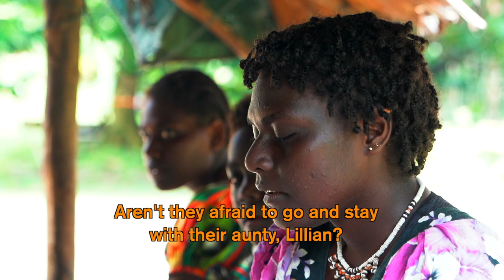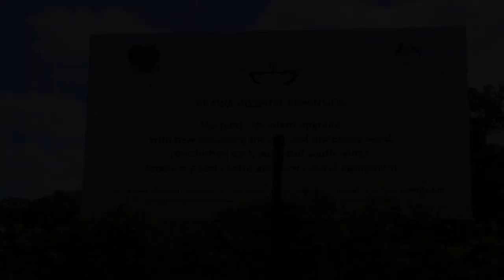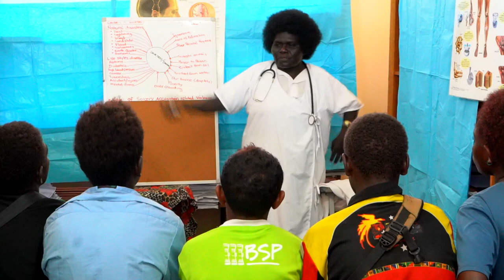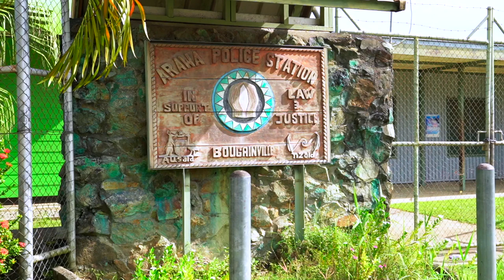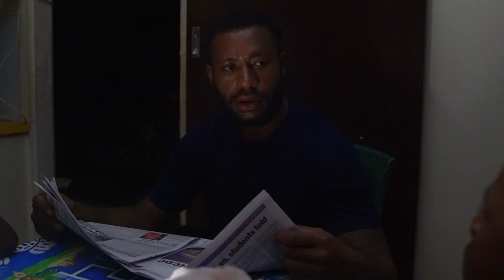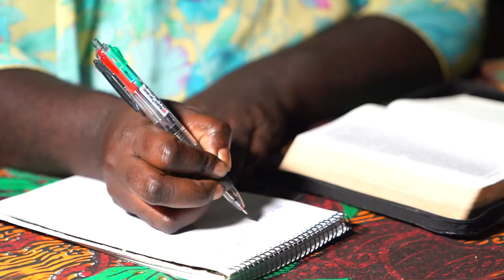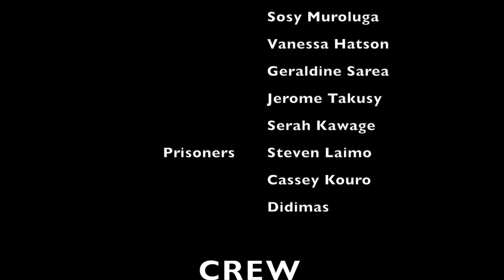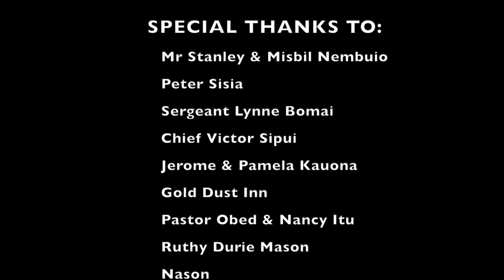'Peter & Grace make a Difference'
A feature movie filmed in Arawa, Bougainville, by kids and youths from 'Voice in the Wilderness.' The film addresses 'Sorcery Accusation Related Violence' (SARV) and follows two kids, Peter & Grace, as they find out more about SARV issues in their village and community.